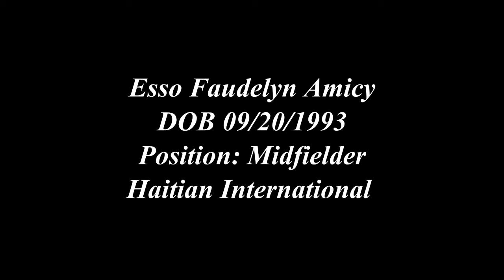Esso Faudelyn Amicy Soccer Highlight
short highlight vs USA of Haitian International Esso. He's a true number 10 with a terrific feel for the game with the ability to make killer passes in the mole of Pirlo
Dir. Ti Junior